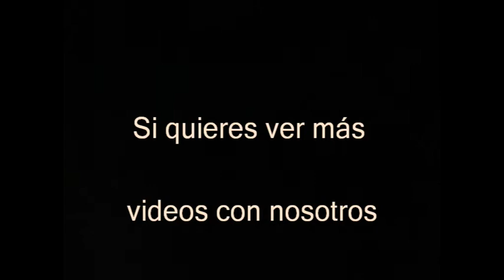*Vía Ferrata de Redován K2*(Redován) 15-09-2018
Bonita Vía ferrata fácil K-2 para poder compartir hasta con los más peques o en familia. Con sus espectaculares puentes colgantes que son muy divertidos.